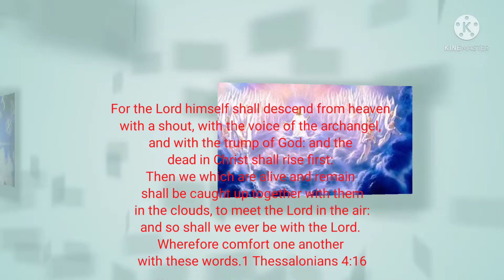It is well with my soul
1 Thessalonians 4:16
16  For the Lord himself shall descend from heaven with a shout, with the voice of the archangel, and with the trump of God: and the dead in Christ shall rise first:
17  Then we which are alive and remain shall be caught up together with them in the clouds, to meet the Lord in the air: and so shall we ever be with the Lord.
18  Wherefore comfort one another with these words.